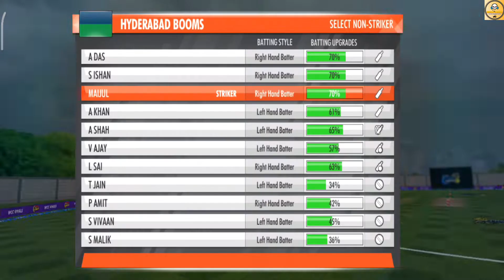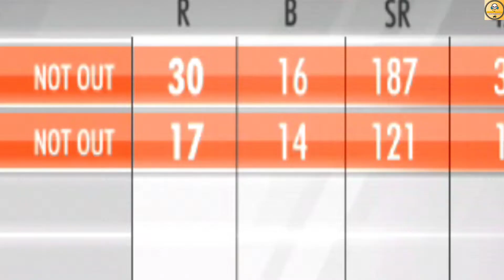Kare To Kare Kya? Team Mein Kuch Nahi Hai | WCC3 Career Mode | Gameplay | Part 2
Hi, Everyone, We Are On Indian Gaming Channel. In This Todays Video, You Get Gameplay Of World Cricket Championship 3 (WCC3). This Is Our Season 2 Second Episode Of The World Cricket Championship 3 (WCC3) Gameplay Series.

Follow Me-

Logo Credit-

1. REDMI Note 10 Pro-

2. Tripod-

3. Headphones-

5. Mic-

Content Support-

2. Paytm- Coming Soon